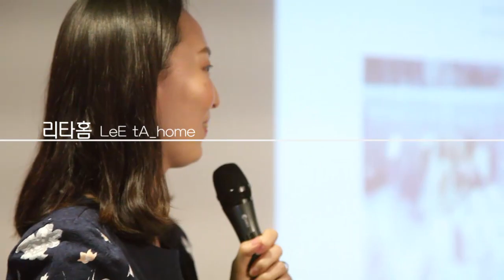홈스타일리스트와 함께하는 신혼집 꾸미기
홈스타일리스트 2분과 함께  신혼집꾸미는 노하우를 들어봤습니다.

생생한 현장의 기록!~